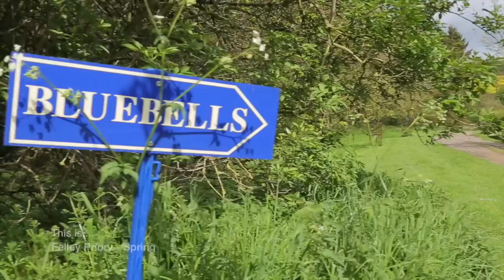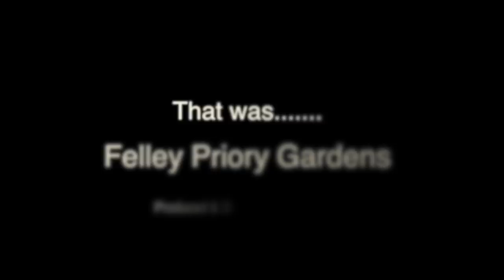Felley Priory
This is the very first video I produced, filmed and edited